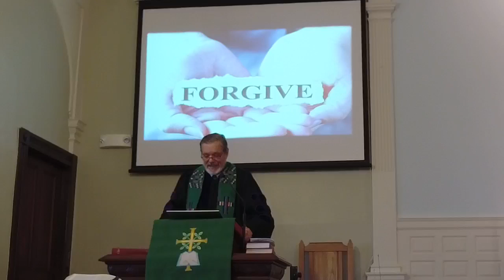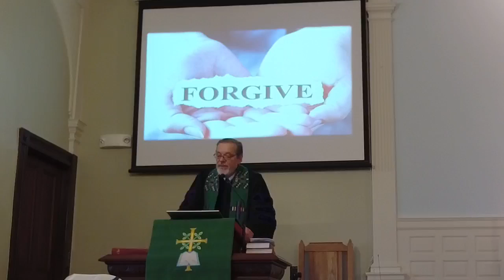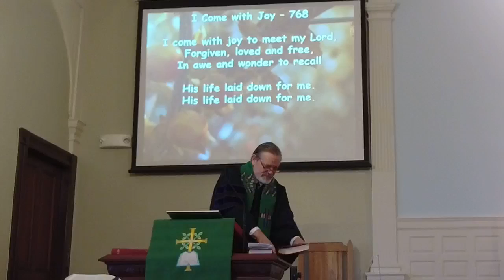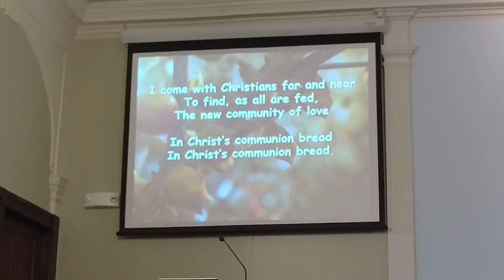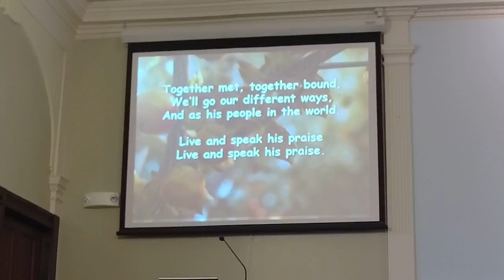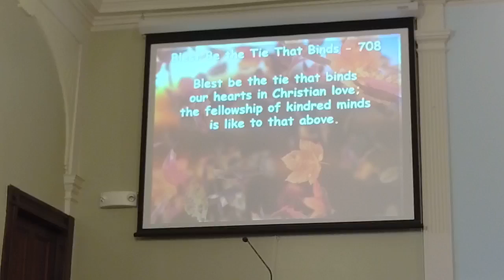Complete service, October 2, 2022